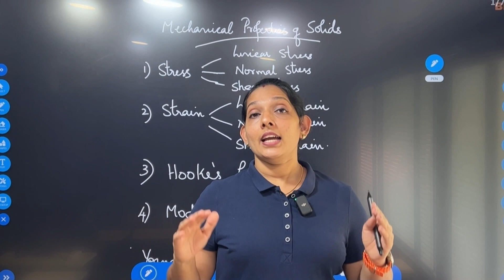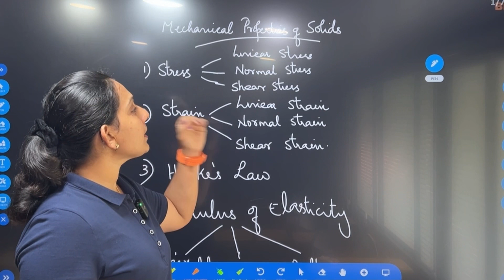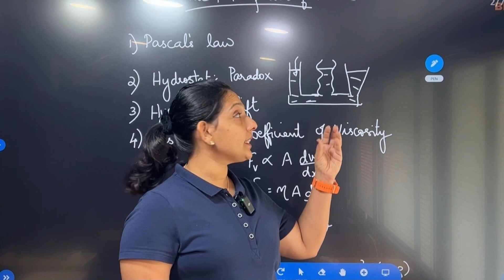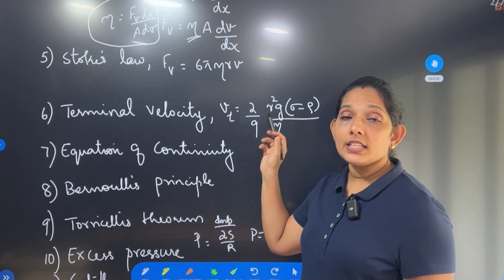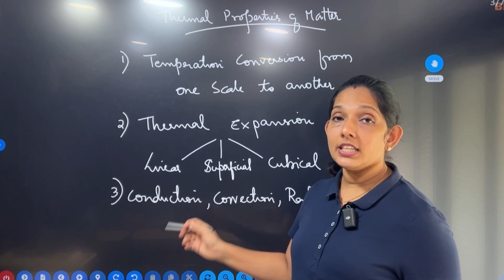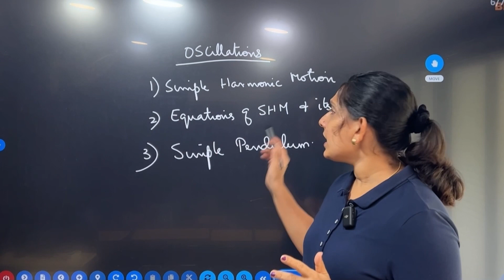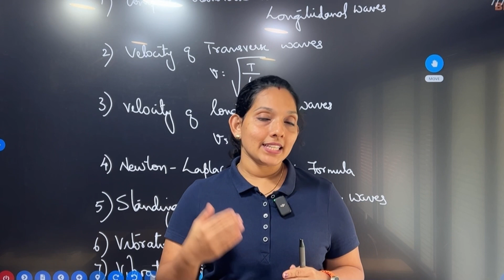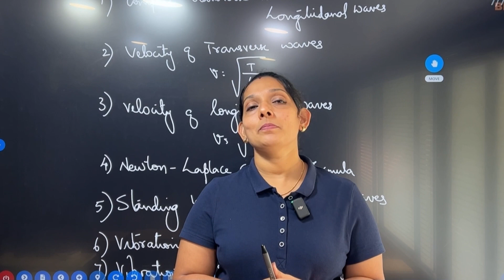PLUS ONE PHYSICS | Improvement Exam | Important Topics - Part 2 🤗ഇനി full marks ഉറപ്പിക്കാം 🔥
എല്ലാ chapters classes & notes നിങ്ങൾക്കു കിട്ടും 👍

Oscillations

Waves